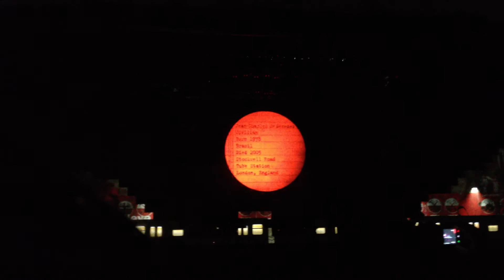Roger Waters - Another Brick In The Wall part 1 & 2 (Buenos Aires, 15 de Marzo 2012)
parte de lo que fue el recital de Roger Waters en Buenos Aires (el dia 15 de Marzo 2012)